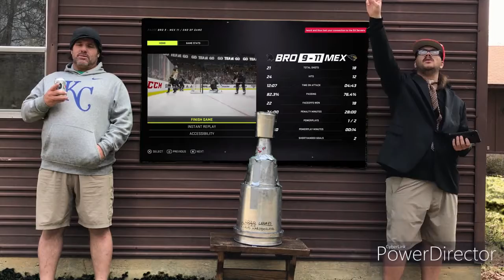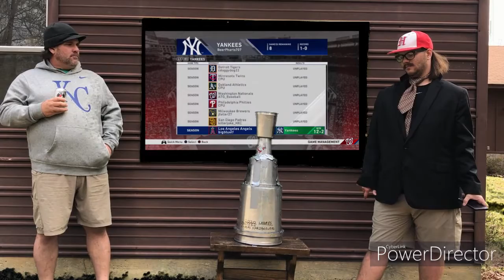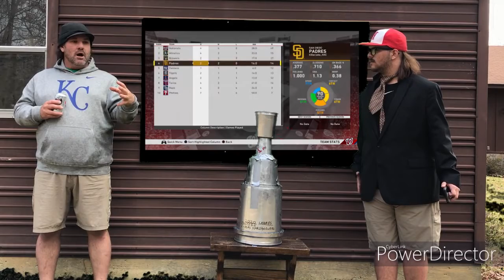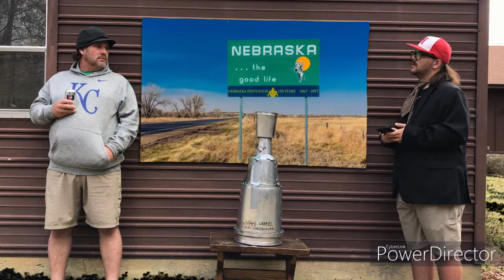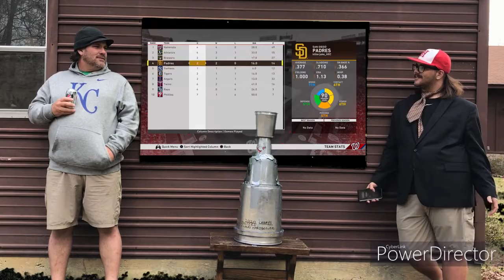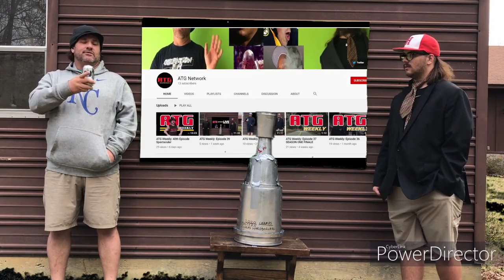ATG Weekly: Episode 41